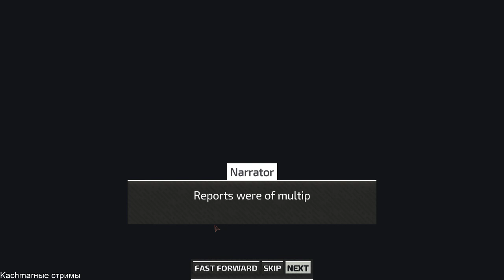TINY METAL: FULL METAL RUMBLE - Ламповая стратежка для слоупоков